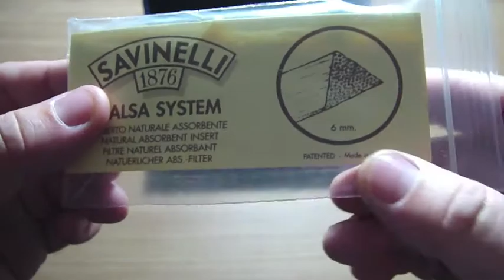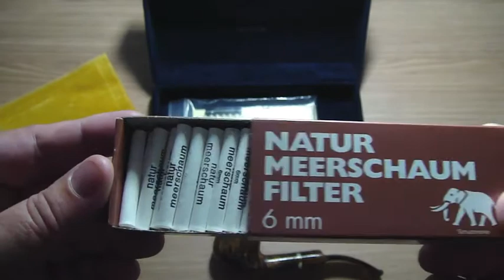Savinelli New Art 626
Neste vídeo eu mostro minha mais recente aquisição, um Savinelli da série New Art 626 semi-curvo. Espero que gostem!

In this video I show my newest acquisition, a Savinelli series New Art model 626 half bent. I hope you enjoy it!